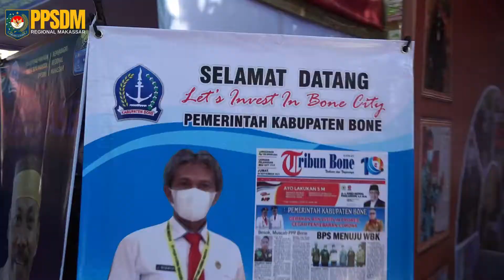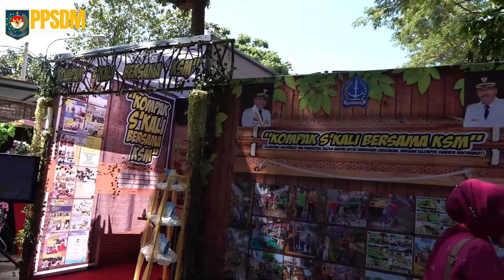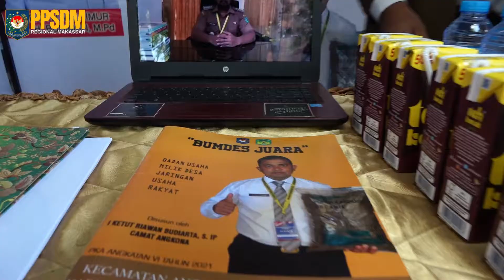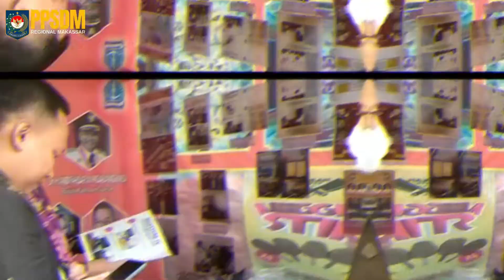Bazar PKA VI